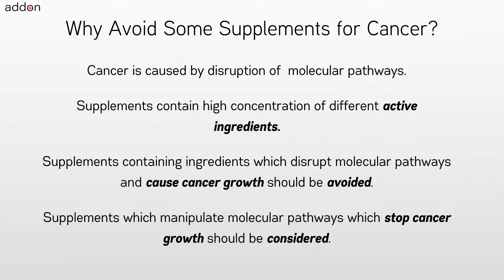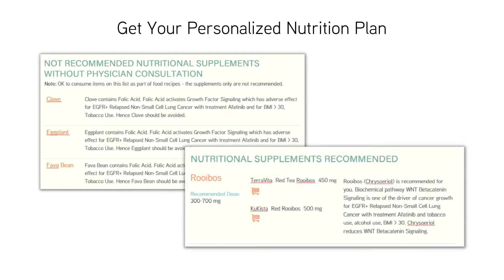For Which Cancer to Avoid taking Supplement Arnica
Nutritional supplements like Arnica have many health benefits and are being widely used by cancer patients and those at-genetic-risk of cancer. But, is it safe to take Arnica supplements for all types of cancer and without considering any ongoing treatments and other lifestyle conditions? A common belief but only a myth is that anything natural can only benefit me or do no harm. As one example, the use of grapefruit with certain medications is not recommended. Another example, the use of spinach with some blood thinning medications can cause adverse interactions and should be avoided. For cancer, nutrition which includes the food and natural supplements has been shown to influence outcomes. Hence a frequently asked question by cancer patients to dieticians and doctors is “What Should I eat and What Should I Avoid?”.

Taking nutritional Arnica supplements can benefit Myxofibrosarcoma cancer patients . But avoid Arnica supplements  for Richter syndrome. Similarly, taking nutritional supplement Arnica can benefit healthy individuals who are at genetic risk of cancer due to mutation of gene PTEN. But avoid taking nutritional supplement Arnica when at genetic risk of cancer due to mutation of the gene SMAD4.

The takeaway being – your individual context will influence your decision if nutritional supplement Arnica is safe or not. And also that this decision needs to be constantly revisited as conditions change. Conditions like cancer type, current ongoing treatments and supplements, age, gender, weight, height, lifestyle and any genetic mutations identified matter. So a legitimate question for you to ask for any recommendation of food and natural supplement is how it is related to your individual context.